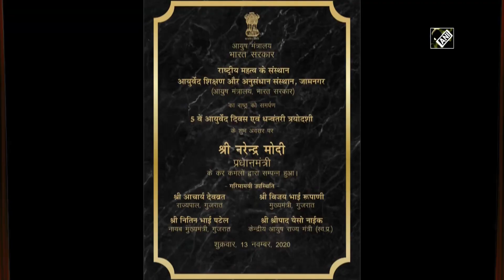PM Modi dedicates Ayurveda institutes to nation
New Delhi, Nov 13 (ANI): Prime Minister Narendra Modi dedicated two Ayurveda institutes in Rajasthan and Gujarat on Ayurveda Day via video conferencing on November 13. Institutes are set to work on the development of Ayurveda.  Since 2016, the Ministry of AYUSH has been observing Ayurveda Day every year on the occasion of Dhanwantari Jayanti (Dhanteras).